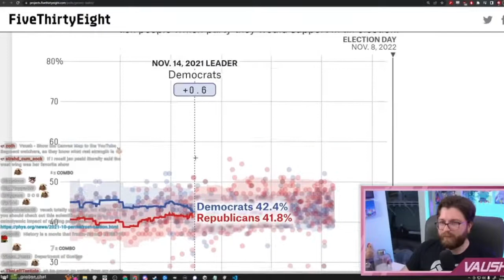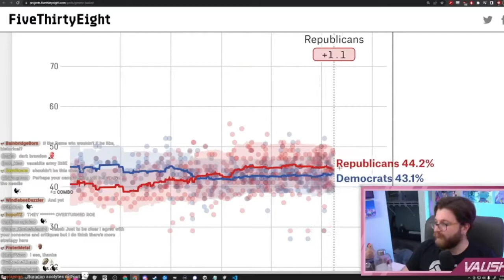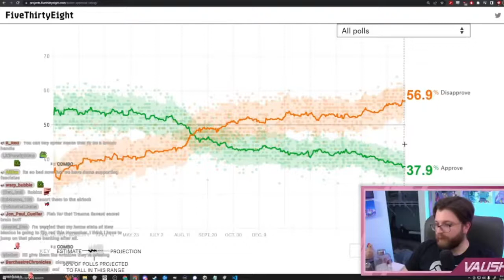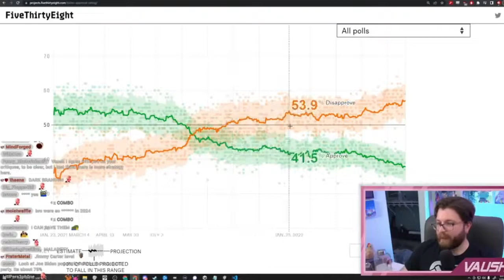"vote blue no matter who" vaush is F'ing seething and it's glorious, suggests Direct Action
vote for Kamala next time i guess